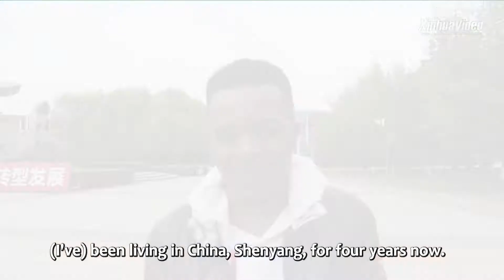Vlog: Zambian student helps schoolmates fight virus in NE China